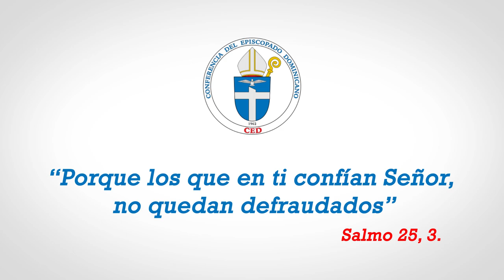Jornada de Oración por el fin del Coronavirus COVID19. Conferencia del Episcopado Dominicano.